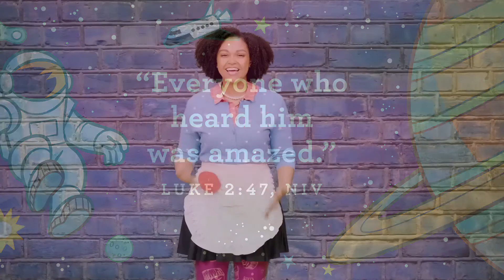Rivertots January 10